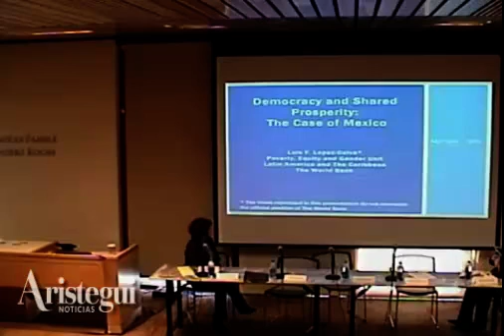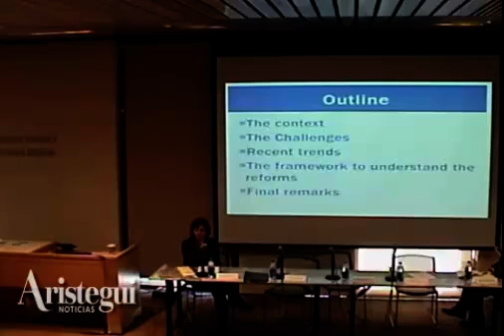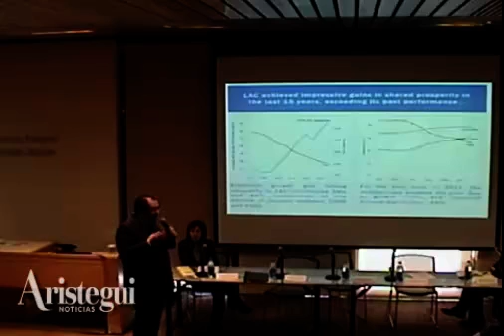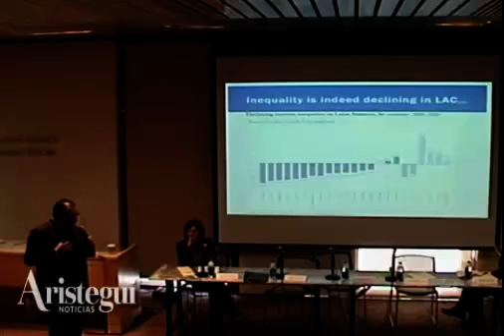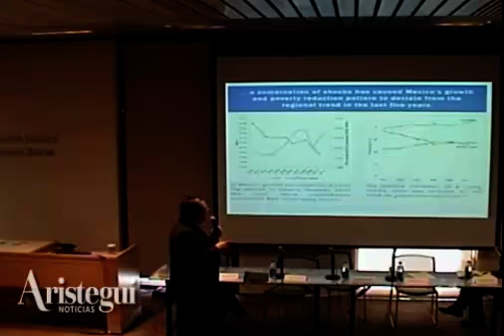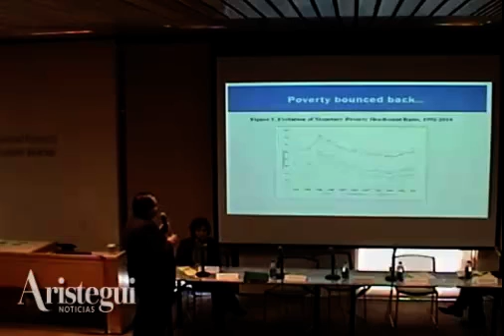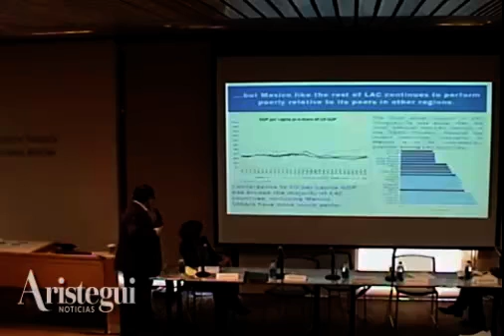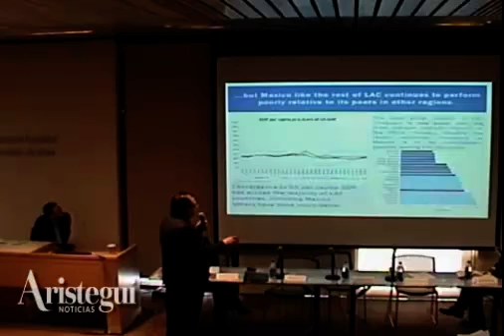Fomentar la productividad y combatir desigualdad, los dos retos de México: López Calva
Los dos principales retos de México son incrementar su productividad y combatir la desigualdad, consideró el economista Felipe López Calva, integrante del grupo del Banco Mundial para América Latina y el Caribe, durante su ponencia en el foro "El futuro de México: En la búsqueda de un nuevo equilibrio democrático".